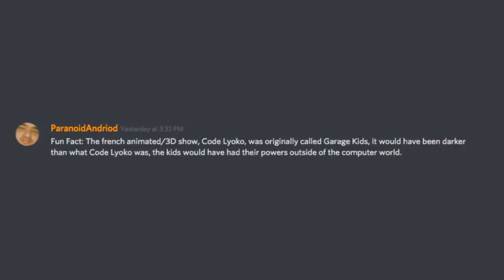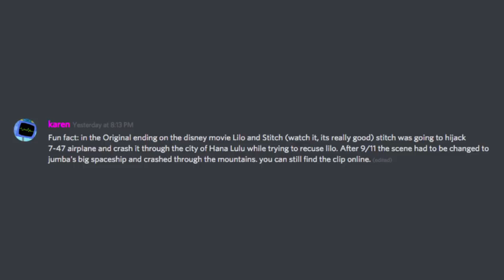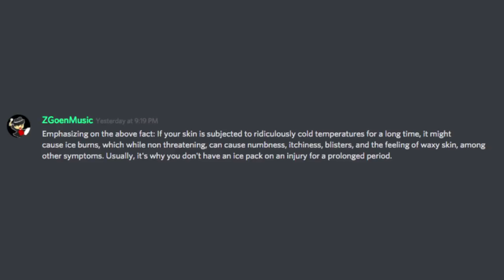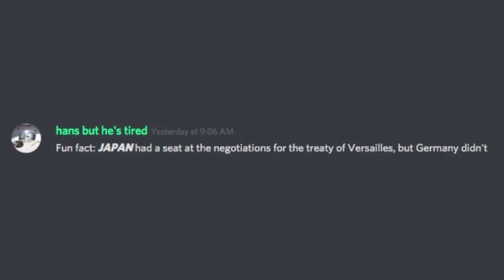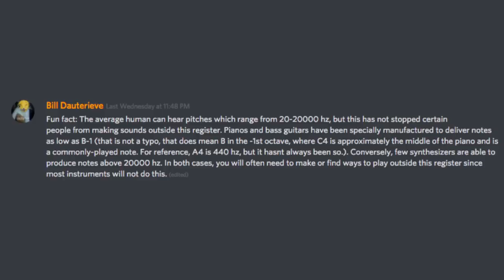Fun Facts With Discord #16